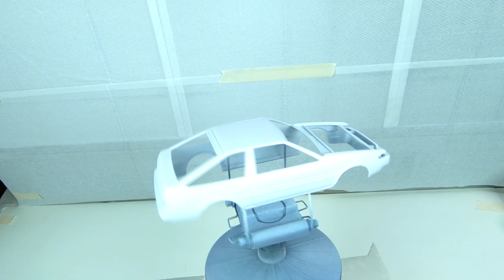How to Build a Super Realistic Initial-D Toyota AE86 Step by Step: Aoshima 1/24 Model Kit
Hi there, today I will show you how to build the Initial-D Toyota Sprinter Trueno AE86 kit from Aoshima.